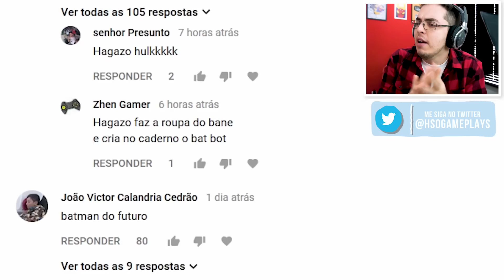FLASH VS FLASH REVERSO: QUEM GANHA A CORRIDA? | Scribblenauts Unmasked Ep.11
Scribblenauts Unmasked Gameplay em Português PT-BR Episódio 11. Continuamos jogando Scribblenauts Unmasked, e na gameplay de hoje vamos a Central City, cidade do Flash, e faremos o evento dele, onde colocaremos em disputa Flash vs Flash Reverso. Quem ganha a corrida?

A história começa quando Maxwell e Lily disputam quem é o melhor super-herói, e acabam indo parar em Gotham City pra conhecê-los. As Starites de Lily se perdem e quem detiver o controle delas, possuirá um poder imenso! Batman, Maxwell e Lily precisam encontrar todas as starites para que a ordem se estabeleça.